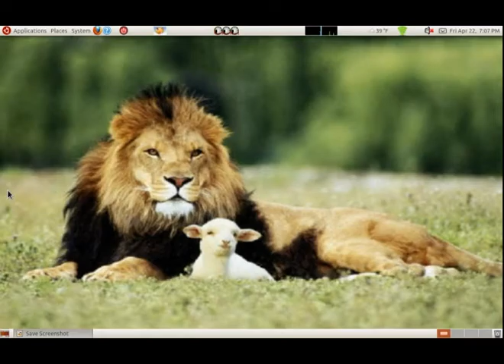The Messanger's poem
ONE SMALL MAN WITH THE VOICE OF THE PEOPLE...WANDERS ALONE BENEATH A CHURCH STEEPLE...THE SHADOW OF GOD CROSSES OVER HIS FACE...A MESSAGE CONCEIVED FOR THE WHOLE HUMAN RACE...TO END CORRUPTION, IMMORALITY, AND GREED...TO PROTECT, TO PRAY FOR, TO CARE FOR, AND FEED. THE POOR, THE RESTLESS, THE UNSTABLE AND ILL...TO GIVE OF OUR ESSENCE IN ORDER TO FILL...THAT SPIRITUAL NEED WHICH UNCHECKED CAN KILL..INFLATION, RECESSION, MONEY IS LIKE A KNIFE...THAT, WHICH WITHOUT, WE'D ALL LIVE IN STRIFE, OR SO SOME BELIEVE, BUT ONLY GOD GIVES US LIFE...LET US WORSHIP HIM NOW WITH HARP, HORN, AND FIFE...OR SEE THIS WORLD DIE IN THE BLINK OF AN EYE...THE OLD WORLD WAY IS SOON TO ABATE...NO MORE POVERTY, PREJUDICE, OR HATE...NO MORE RACISM, SEXISM, OR FEAR...GOD IS ALIVE AND JESUS IS NEAR,,,,FATHER IN HEAVEN, YOUR MESSAGE IS CLEAR...IT BE-HOOVES US ALL TO STAY IN YOUR SPHERE...HELP US... poem by William B. Video made by Sakura Nikita music by Enigma